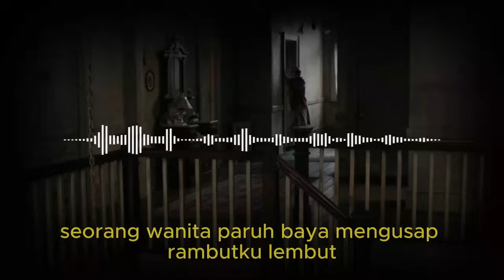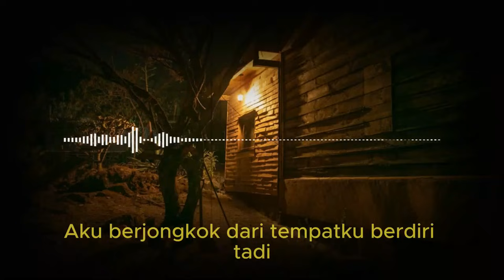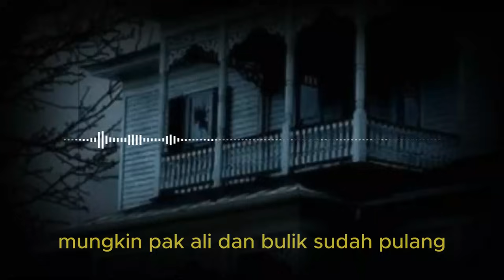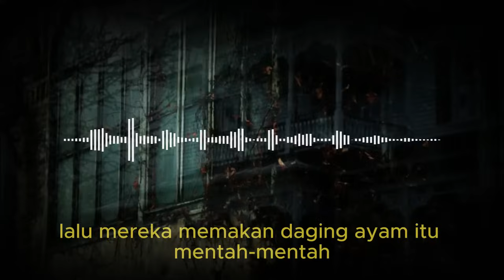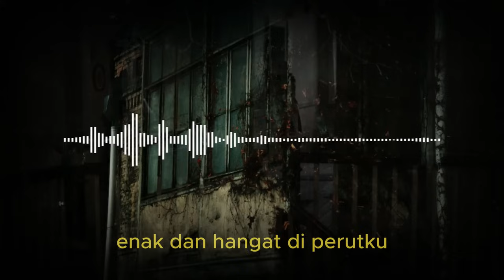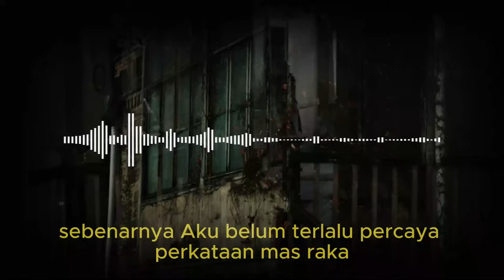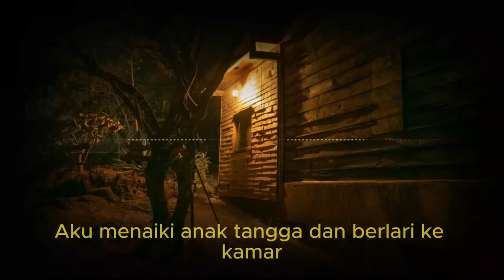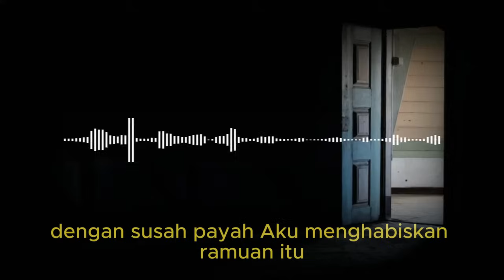KISAH NGERI - SOP DAGING ANEH DIRUMAH MERTUA !!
KISAH NGERI - SUARA ANEH DIRUMAH MERTUA - SOP DAGING ANEH DIRUMAH MERTUA !! - ( PART 1 )

terima kasiiih...